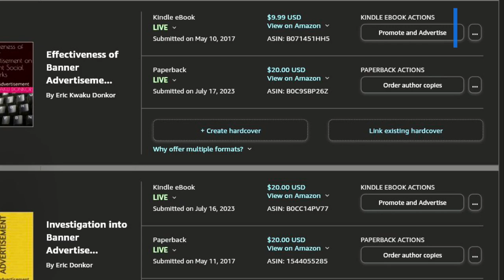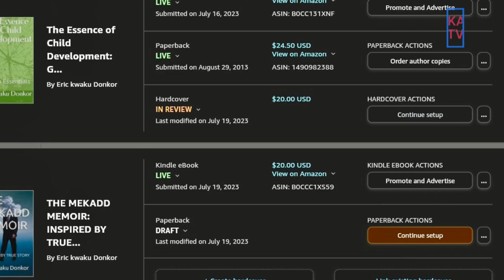CYBER SECURITY FOR K-12 SCHOOLS: ENOUGH OF THE CYBER BULLY TO OUR KIDS AND FAM BY J. BIDEN